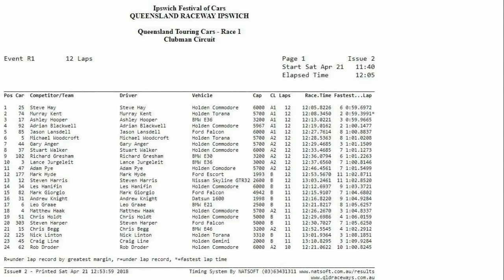QTCC Round 2 2018 ~ Race 1 Highlights ~ Queensland Raceway.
Queensland Touring Car Championship round 2 kicked off on the weekend of 21-22nd April 2018.
All groups on track together for 12 laps of the Clubman circuit.